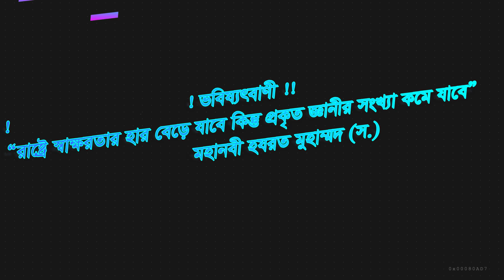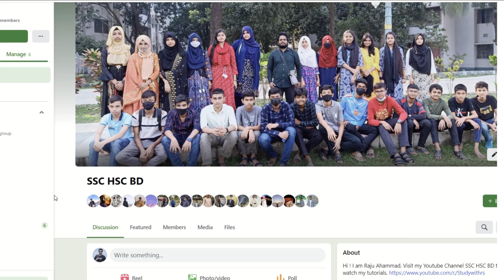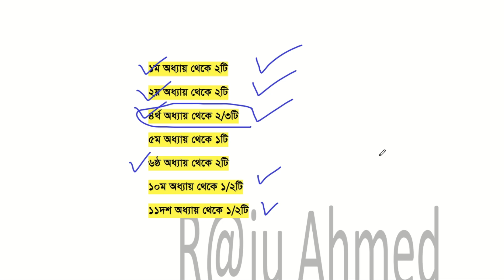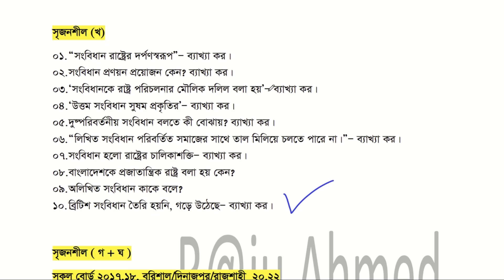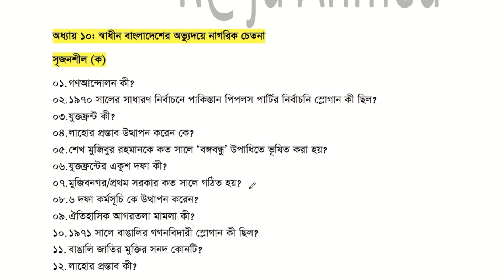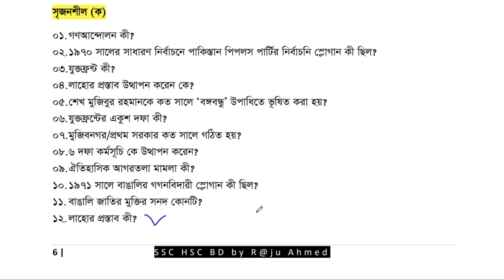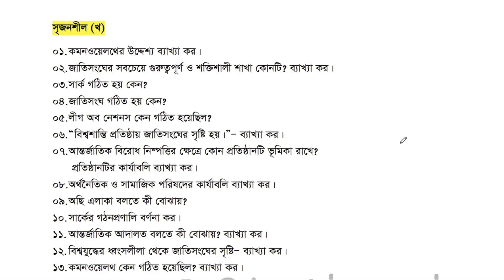🔥 এসএসসি পৌরনীতি এ+ মাত্র ৩দিনেই !! ssc civics suggestion 2023 ।। পৌরনীতি ও নাগরিকতা ।। সৃজনশীল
👉এসএসসি বাংলা প্রথম পদ্য  ৪টি
👉এসএসসি ইতিহাস সাজেশন
👉এসএসসি বাংলাদেশ ও বিশ্বপরিচয় সাজেশন
👉SSC English 1st Paper  সাজেশন 2023
👉SSC English 1st Paper Paragraph সাজেশন 2023
👉SSC English 1st Paper CV  সাজেশন 2023
👉SSC English 1st Paper Email সাজেশন 2023
👉SSC English 1st Paper Story সাজেশন 2023
👉এসএসসি ইসলাম ও নৈতিক শিক্ষা সাজেশন ২০২৩
👉এসএসসি ভূগোল ও পরিবেশ সাজেশন ২০২৩
👉এসএসসি আইসিটি বহুনির্বাচনি  ২০২৩
এসএসসি পৌরনীতি সাজেশন ২০২৩
এসএসসি পৌরনীতি ও নাগরিকতা বহুনির্বাচনি ২০২৩
এসএসসি পৌরনীতি ও নাগরিকতা ২০২৩
পৌরনীতি সাজেশন ২০২৩
পৌরনীতি সৃজনশীল ২০২৩
পৌরনীতি ও নাগরিকতা সাজেশন ২০২৩
পৌরনীতি ও নাগরিকতা সৃজনশীল সাজেশন
পৌরনীতি বহুনির্বাচনি সাজেশন ২০২৩
পৌরনীতি ও নাগরিকতা
এসএসসি পৌরনীতি MCQ সাজেশন
পৌরনীতি MCQ এসএসসি সাজেশন
পৌরনীতি MCQ সাজেশন এসএসসি
বাংলা ২য় MCQ সাজেশন ২০২৩
বাংলা ১ম MCQ সাজেশন
ssc civics mcq suggestion 2023
ssc 2023 civics mcq suggestion
civics mcq suggestion 2023
civics mcq suggestion ssc
civics and citizenship 2023 suggestion
ssc civics and citizenship 2023 suggestion
ssc 2023
ssc civics and citizenship mcq suggestion 2023
civics ssc suggestion 2023
civics mcq suggestion for ssc 2023
ssc bangla second mcq suggestion 2023